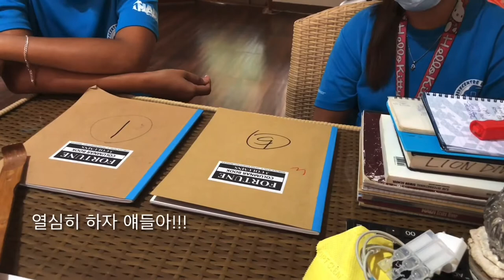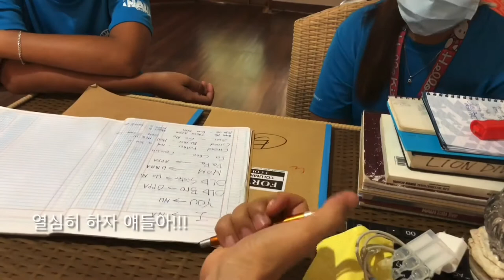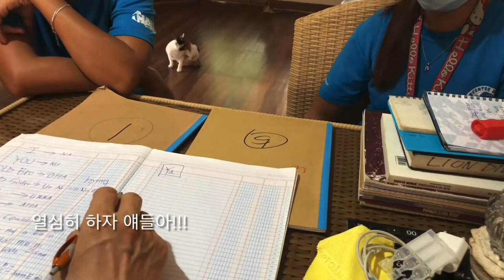직원들 한국어 가르치기 4탄! 캡 힘들다! ㅎㅎㅎㅠㅠ!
직원들 한국어 가르치기 4탄! 캡 힘들다! ㅎㅎㅎㅠㅠ! 한국어공부 한국어배우기 한국어가르치기 모알보알 moalboal koreanlanguage koreanstudy koreanteach moalboal 유튜브채널
-©️CourseDirector:라이언리45858•
-Covid19로 예약제로만 운영중입니다•
-2021,2022년투어 선예약중•
-투어스케줄은 변경가능 합니다•
-투어취소는 불가능 합니다•
-2023년까지연기,양도가능•
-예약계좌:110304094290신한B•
-카카오톡: liondivecentre